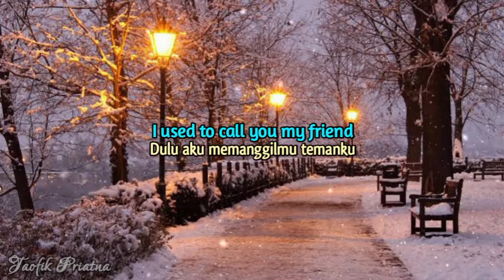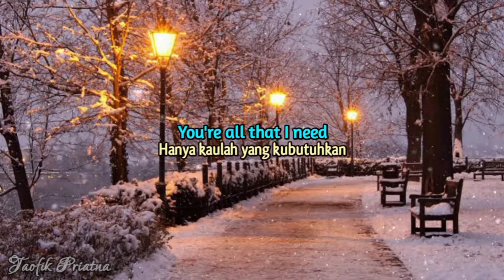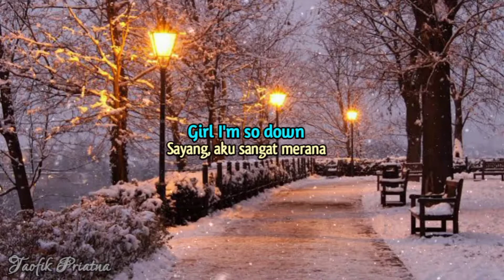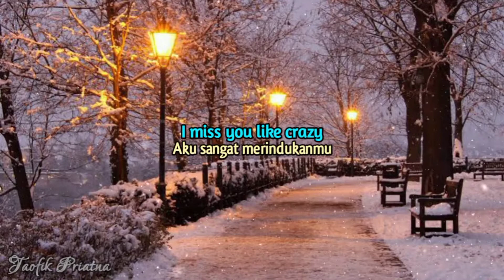Miss You Like Crazy - The Moffatts (Lirik Lagu Terjemahan)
Lirik lagu dan terjemahan

Penyanyi    : The Moffatts
📝Lirik :

I used to call you my girl
Dulu aku memanggilmu sayangku

I used to call you my friend
Dulu aku memanggilmu temanku

I used to call you the love
Dulu aku memanggilmu cinta

The love that I never had
Cinta yang tak pernah kumiliki

PRE-CHORUS

Saat aku memikirkanmu

Aku tidak tahu harus berbuat apa

Kapankah aku akan bertemu denganmu lagi

CHORUS
I miss you like crazy
Aku sangat merindukanmu

Even more than words can say
Bahkan lebih dari sekedar kata-kata yang bisa diucapkan

Aku sangat merindukanmu

Every minute of every day
Setiap menit setiap hari

Girl I'm so down
Sayang, aku sangat merana

When your love's not around
Saat cintamu tak ada lagi

I miss you, miss you, miss you
Aku merindukanmu, merindukanmu, merindukanmu

Aku sangat merindukanmu

You are all that I want
Hanya kaulah yang kumau

Hanya kaulah yang kubutuhkan

Can't you see how I feel
Tidak bisakah kau melihat bagaimana perasaanku

Can't you see that my pain's so real
Tidak bisakah kau melihat bahwa rasa sakitku begitu nyata

PRE-CHORUS
CHORUS

CHORUS
Aku sangat merindukanmu

Aku sangat merindukanmu

Aku sangat merindukanmu

Aku sangat merindukanmu

Aku sangat merindukanmu

Aku sangat merindukanmu

Aku sangat merindukanmu
I just translate. I'ts purpose is only to make it easier for the reader to understand the meaning of the song.